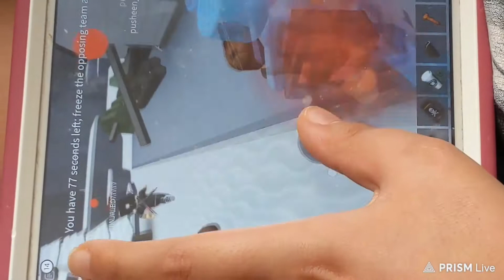Epic Mini Games